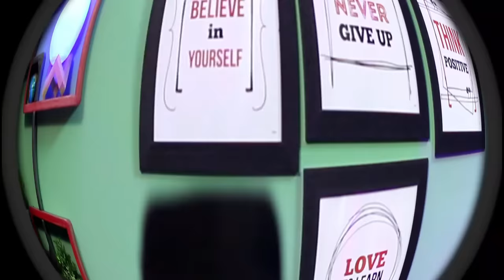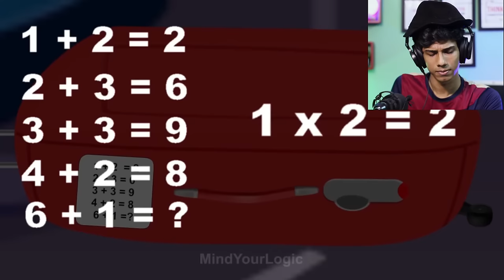കൊന്നു കളഞ്ഞു.! Malayalam Riddles | Vectorheal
Malayalam Riddles
credits: Mind your logic Malayalam